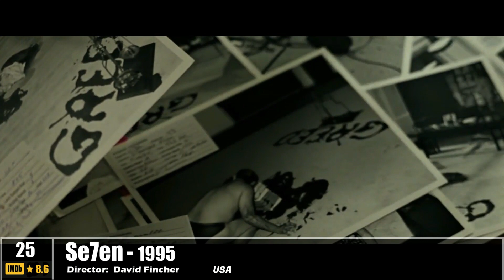100 Favorite IMDb Movies Rated 8 or Higher - HD PART 2 50-1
NOW on YouTube 100 Favorite IMDb Movies
Rated 8 or Higher  Divided in 2 Parts
But These are sertently not my 100 Favorite